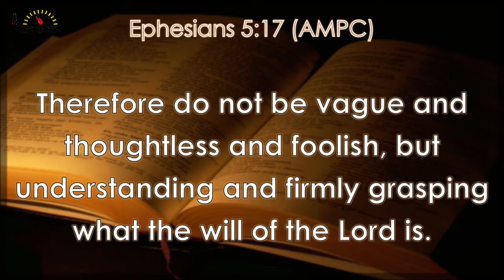USING YOUR CREDIBILITY FOR THE PLAN OF GOD BY REV ALEXANDER FARANPOJO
Virtues Christian Centre SERVICE.
Its our month of love and relationship.

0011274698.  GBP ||